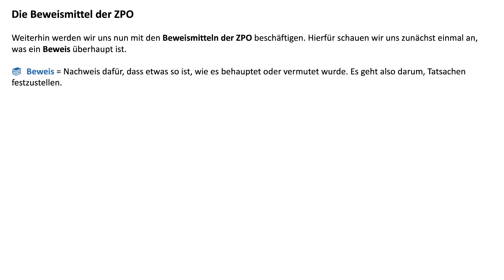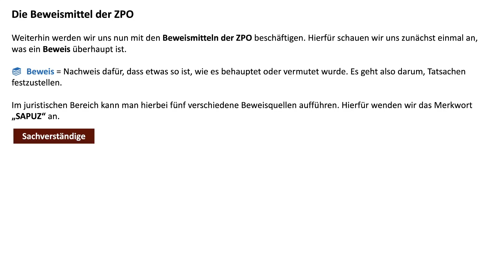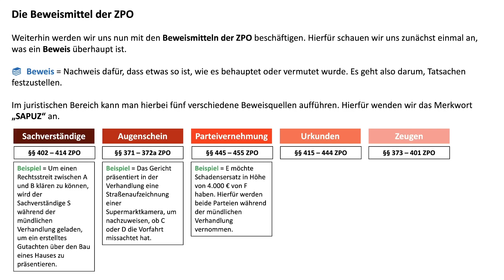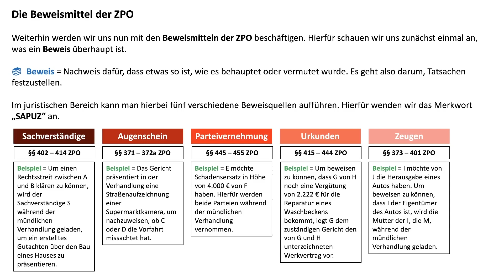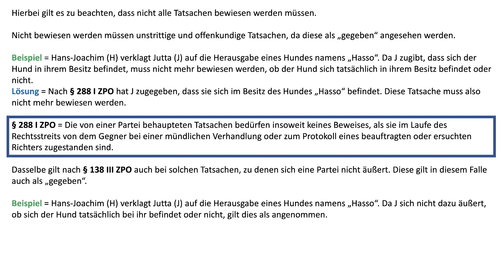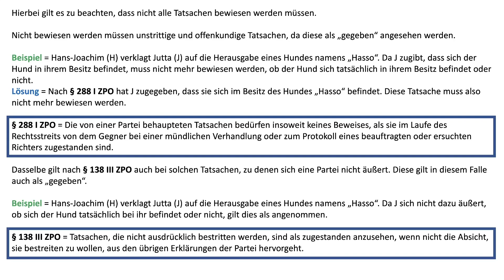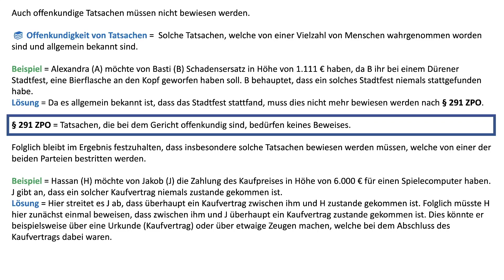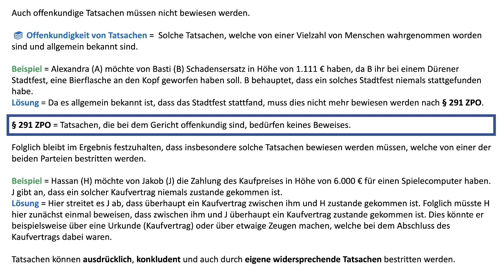Die Beweismittel der ZPO (SAPUZ) - ZPO I 32